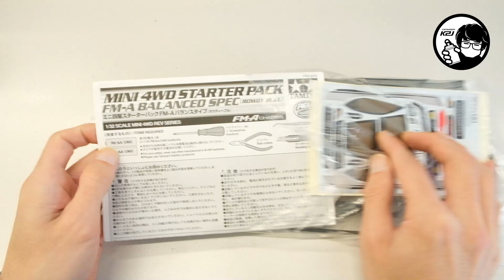Mini 4WD Painting 42th_ROWDY BULL_STARTER PACK FM-A BALANCED SPEC_Christmas special work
TAMIYA 18710. MINI 4WD STARTER PACK FM-A BALANCED SPEC (ROWDY BULL)
TAMIYA 85030. TS-30 SILVER LEAF
TAMIYA 85014. TS-14 BLACK
TAMIYA 86018. PS-18 METALLIC PURPLE
TAMIYA 85071. TS-74 CLEAR RED
TAMIYA 85092. TS-92 METALLIC ORANGE
TAMIYA 85013. TS-13 CLEAR